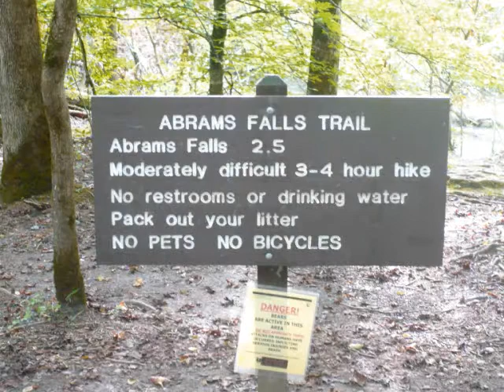Great Smoky Mountains: Cades Cove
A voyage through Cades Cove that shows the views, wildlife and a waterfall of this prestiged land. Followed with relaxing music, so let your mind wonder into higher altitudes.